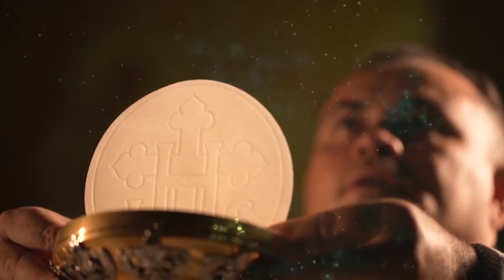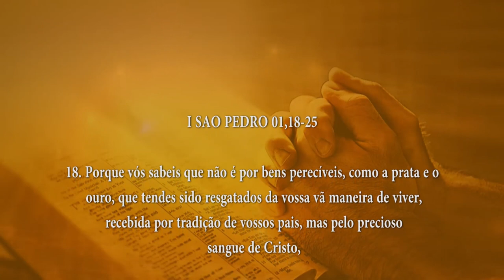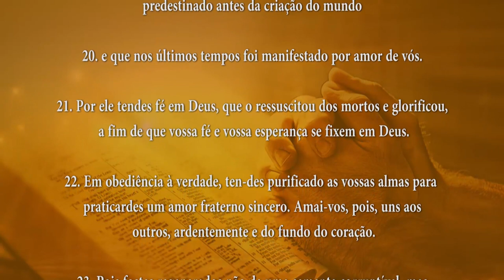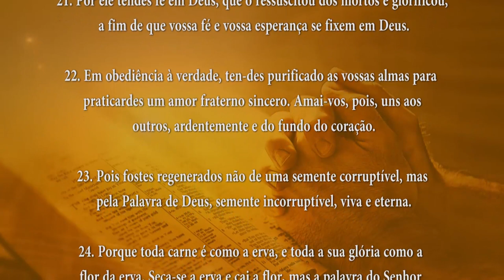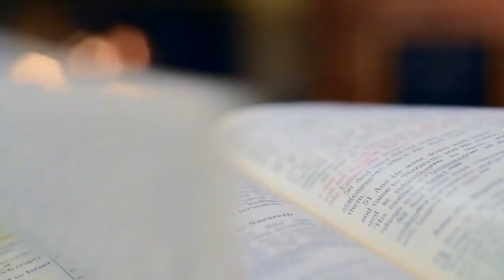PALAVRA DE DEUS MEDITADA(29/05/2024)